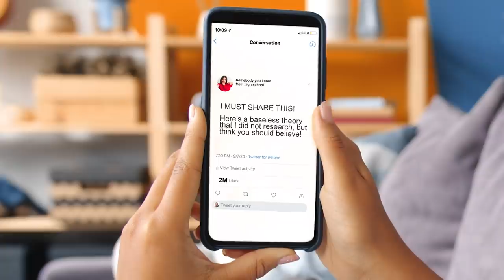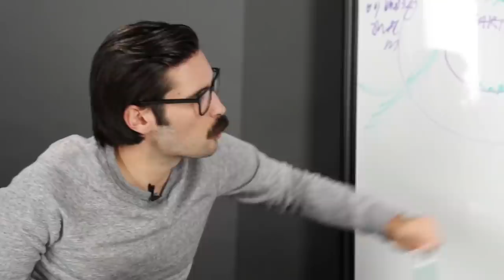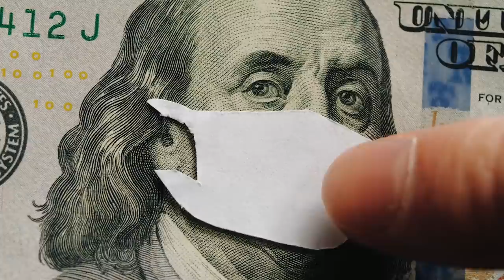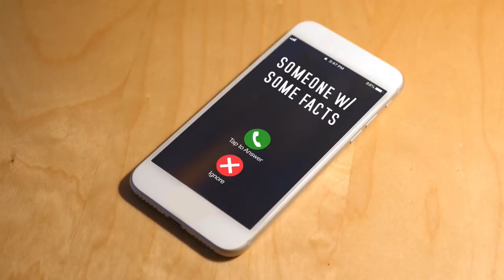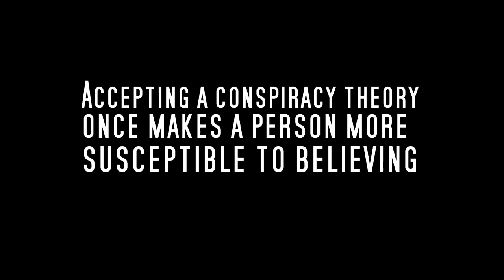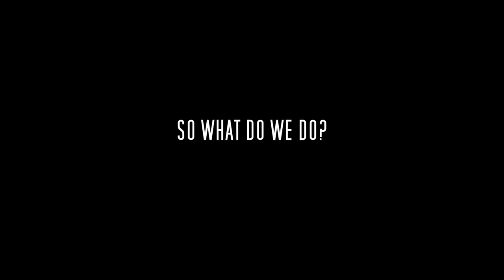The Psychology Of Conspiracy Theories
"Unfortunately too many people don't understand the damage they cause by spreading the misinformation in conspiracy theories... or maybe they do. And that's why they do it."

MUSIC

Pulling The Strings_fullmix
Licensed via Warner Chappell Production Music Inc.

STILLS
Beautiful woman wearing red t-shirt make selfie by camera over isolated white background very happy pointing with hand and finger
AaronAmat/Getty Images

Footage provided by VideoBlocks
Facepalm, fault, omg. Upset distressed man on chroma key covering face with head and saying no
Andrii Iemelyanenko/Getty Images
Girl in a black mask takes part to a protest against the 5G technology and 5G-compatible antenna deployment. Social protests during coronavirus quarantine, protest against restriction of rights
Nataliia  Unhurianu/Getty Images
mask on dollar bill benjamin franklin - concept of global crisis due to coronovirus infection, pandemic covid-19
Elena Perova/Getty Images
Relaxed young woman lying on sofa using smart phone
fizkes/Getty Images
Group of activists protesting
jacoblund/Getty Images
Doctor in Protective Suit Putting on Oxygen Mask on Patient Suffering from Coronavirus - Wide Dolly Shot
Seven Bison/Getty Images
blood sample tube with positive coronavirus test in lab
ronstik/Getty Images
coronavirus cell 3d motion looping isolated on black background with alpha channel in the end section.
icestylecg/Getty Images
Slow motion of female hand holding smartphone with chroma key green screen swiping
silverkblack/Getty Images
Back view of brunette holding chroma key green screen smartphone watching content
silverkblack/Getty Images
Close-up shot of green screen template smartphone in female hands at home
silverkblack/Getty Images
2020 holiday flickering neon sign, seamless loop, Green Screen Chromakey
circotasu/Getty Images
World map with changing global temperatures for different years. Global Warming Concept
Spencer_Whalen/Getty Images
User searching web pages on a search engine
elenabs/Getty Images
High Angle Shot of a Crowded Pedestrian Crossing in Big City. Augmented Reality Shows Visual Representation of Connected People with the Internet World, Technology Around Us and Wi-Fi  Wave Network.
gorodenkoff/Getty Images
Aerial view of the telecom tower against blue sky
legan80/Getty Images
Blonde handsome man using phone and ready for winter
Ranta Images/Getty Images
Man Holds Send Them Back Sign in Front of White House
OrlowskiDesigns/Getty Images
Desktop Computer with Mock-up Green Screen Standing on the Wooden Desk in the Modern Creative Office. In the Background Warm Evening Lighting and Open Space Studio with City Window View. Zoom In Shot
gorodenkoff/Getty Images
Over the Shoulder: Creative Young Man Sitting at His Desk Using Desktop Computer with Mock-up Green Screen. Evening in the Stylish Office Studio with City Window View
gorodenkoff/Getty Images
2020s
gtlv/Getty Images
fake news concept
lucadp/Getty Images
Young Woman at Home Resting on a Couch using with Green Mock-up Screen Smartphone. Girl Using Chroma Key Mobile Phone, Internet Browsing, Posting on Social Networks. Point of View Camera Shot.
gorodenkoff/Getty Images
Q Anon deep state conspiracy concept with US flag showing through letter Q
BackyardProduction/Getty Images
Incoming Phone Call from Robocaller Number Is Declined
OrlowskiDesigns/Getty Images
Masked Hacktivist Organizes Massive Data Breach Attack on Corporate Servers. They're in Underground Secret Location Surrounded by Displays and Cables.
gorodenkoff/Getty Images
Close-up of a Monitor with Green Screen. Doctor Working at his Desk in the Background. Shot in a Modern Medical Office.
gorodenkoff/Getty Images
Flying Over Ancient World Map
znichka/Getty Images
nikxid/Getty Images
mindopen/Getty Images
Connection structure
gl0ck/Getty Images

EXTERNAL CREDITS
Matt Real